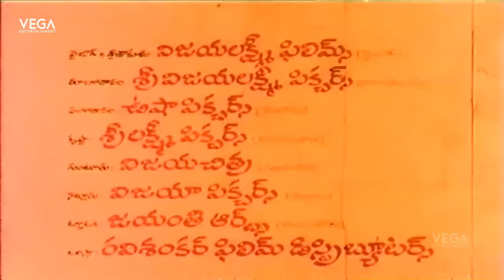Maaya Laadi Telugu Romantic Movie Part 1 || Super Hit Movie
Watch Maaya Laadi Telugu Romantic Movie Parts || Super Hit Movie

Starring  Silk Smitha, Kapil Dev, Jayamalini,Anuradha, Padmanabham, Rajasulochana, Rama Prabha,
Directed by Chandrasekhar Reddy
Produced by  V.S.Ranga nadha Varma